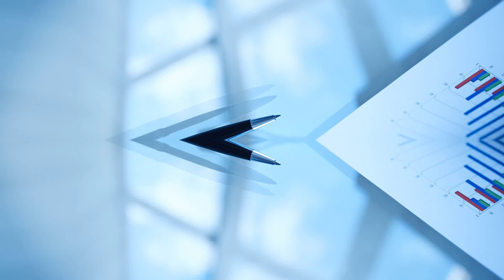Jasná Nízke Tatry =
Jasná 2018